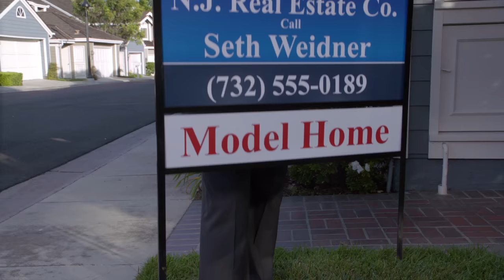The Neighbors - Opening Scene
Missing the Weavers and their extraterrestrial friends? The Neighbors is streaming anytime on the new ABC app